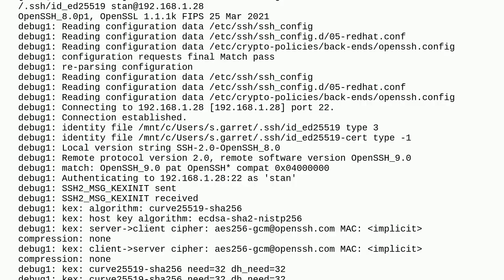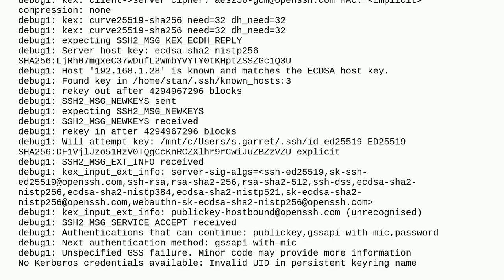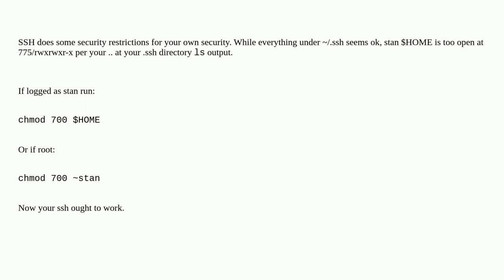Unix: SSH Key issue - Fedora 38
SSH Key issue - Fedora 38

A special thanks goes out to the awesome community

  ssh sshd remote login